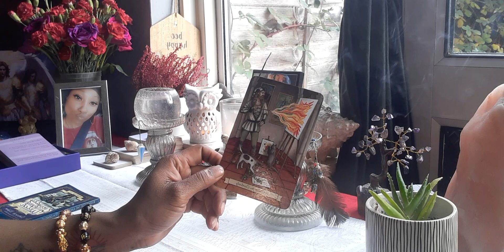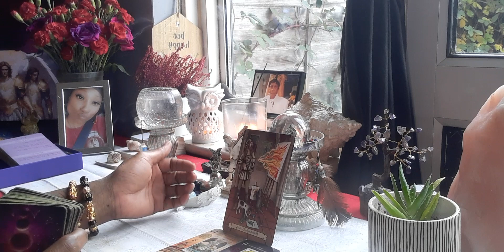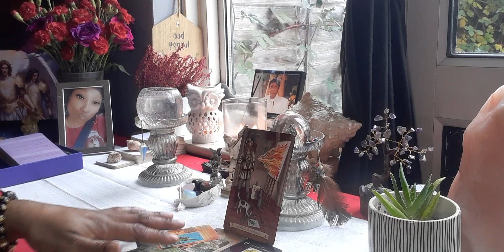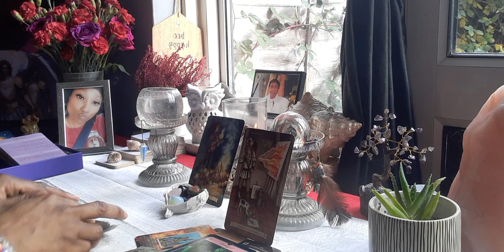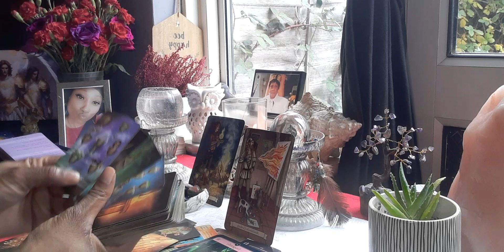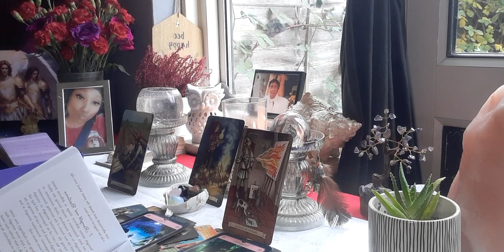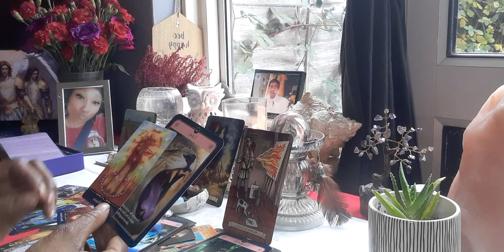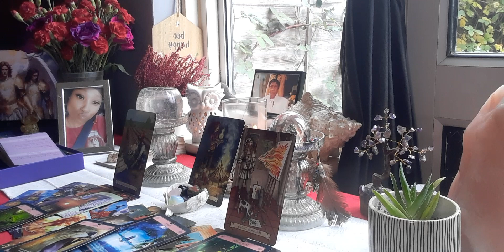Virgo ♍ Pick A Pile 1,2 Or 3 (What's your Message 🤔) TimeStamped